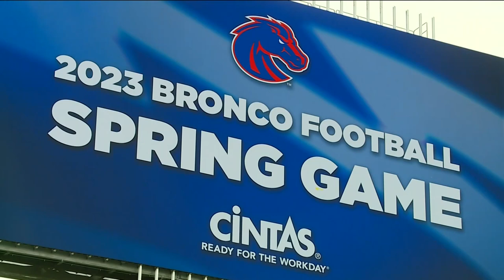Madsen, Jeanty impress in Boise State spring game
Backup quarterback Maddux Madsen was 8-for-10 for 97 yards and a touchdown. Ashton Jeanty totaled 167 yards and three touchdowns on just five touches.